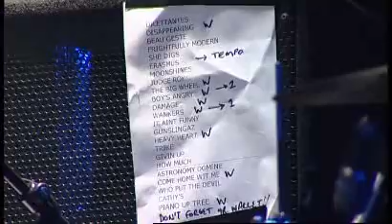You Am I - 2008-10-22 - Metro Theatre, Sydney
This is the (nearly) complete show from the Metro Theatre in Sydney, during the late 2008 "Let's Be Dreadful" tour.

I was at this show, and it was clear from the get-go that not all was well with Tim. Take whatever personal stuff was going on that day, chuck in some technical problems, add an obtrusive camera operator and a hint of audience indifference and you've got a potent mix. The worst of it occurred during "Come Home Wit' Me" which had to be cut short, and has unfortunately been excised in its entirety by the editor.

Nevertheless, it's a blessing that this set was recorded, as I doubt we'll ever get to hear some of these songs played live again. The band was justifiably proud of the Dilettantes rekurd, and the setlist includes 10 of the album's 12 songs.

The source for this video is - if my memory serves me correctly - the Moshcam live concert streaming service. The available copy was in some sort of Flash Video format, hence the pixelation.

On cello is long-time collaborator Mel Robinson.

0:00 Intro
5:43 Dilettantes
9:57 Disappearing
15:13 Beau Geste
19:02 Frightfully Moderne
22:30 She Digs Her
26:23 Erasmus
30:51 Moon Shines on Trubble
35:06 Judge Roy
38:28 The Big Wheel
41:39 The Boy's Angry at the Water
45:54 Damage
50:19 Wankers
55:57 It Ain't Funny How We Don't Talk Anymore
58:49 Gunslingers
1:03:28 Heavy Heart
1:08:25 Trike
1:14:43 Givin' Up and Gettin' Fat
1:19:37 How Much is Enough
=== Encore break ===
1:26:34 Astronomy Domine
1:30:43 Come Home Wit' Me [count-in only, then cut]
1:30:50 Who Put the Devil In You
1:33:57 Cathy's Clown
1:37:55 The Piano In the Tree

"Astronomy Domine" is a cover of the Pink Floyd song.

P.S. I remember thinking the support act - Tame Impala - had the dumbest name ever and were just a bunch of noise that would never go anywhere.